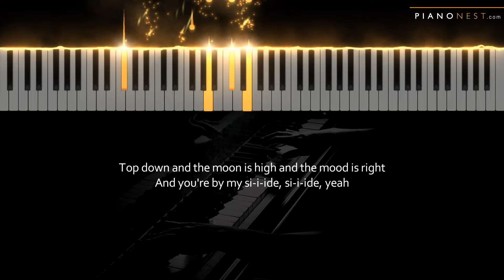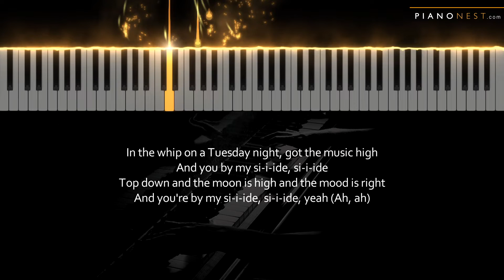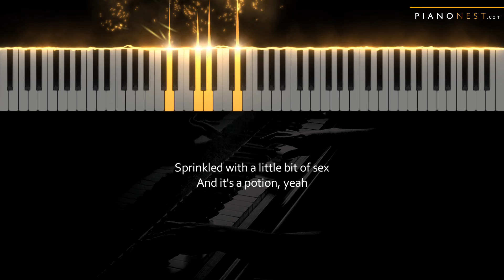Calvin Harris, Dua Lipa, Young Thug - Potion - Piano Karaoke Instrumental Cover with Lyrics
Tempo: MIDI 92 (Slower than original)
Key: Original Bm